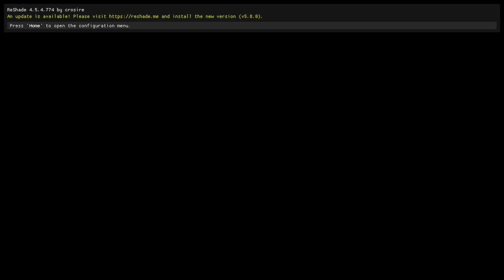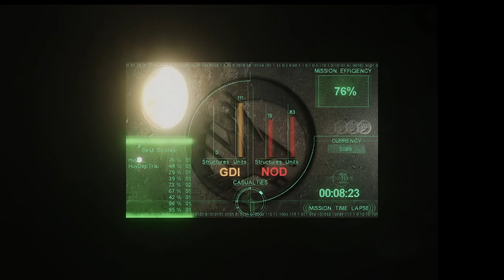C&C Tiberian Sun // Warzone Mod // GDI Mission 02: Secure The Region (Reshade)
Tiberian War is a mod that brings back and revamps Tiberian Sun with new graphics, mechanics, and systems. Influenced by 80s action-horror flics, this mod aims to bring a sense of action-adventure in a lost RTS format. This is a stand-alone mod. EA has not endorsed and does not support this product.